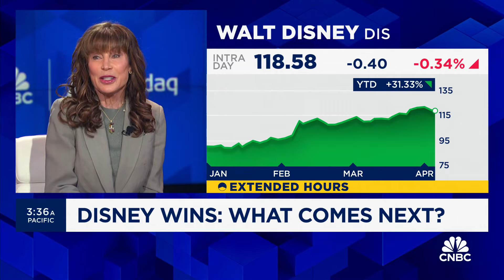Disney wins proxy battle: Here's what's next for the company and CEO Bob Iger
Jessica Reif Ehrlich, BofA Securities senior U.S. media and entertainment analyst, joins 'Squawk Box' to discuss Disney's proxy fight win over activist investor Nelson Peltz, what's next for the company and CEO Bob Iger, the future of streaming, and more.